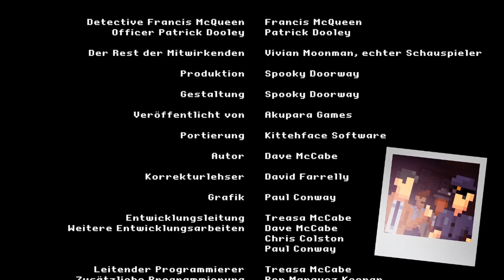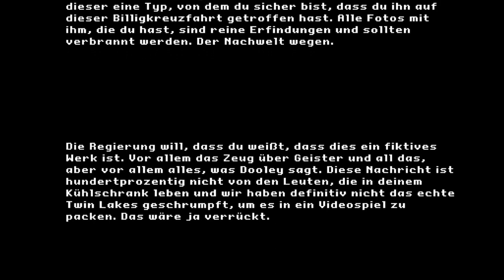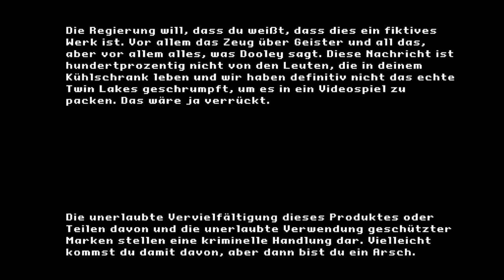THE DARKSIDE DETECTIVE ZwergenfürstLive * Don of the Dead [Streamaufzeichnung]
The Darkside Detective Streamaufzeichnung vom 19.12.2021